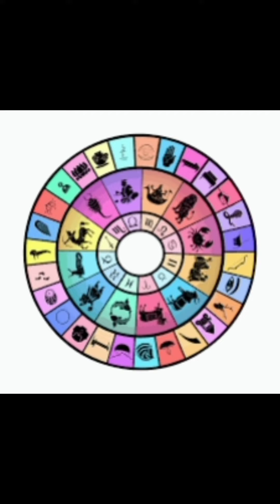ನಿಮ್ಮ ನಕ್ಷತ್ರಕ್ಕೆ ಅನುಗುಣವಾಗಿ ನೀವು ಹೇಳಿಕೊಳ್ಳಬೇಕಾದ ವಿಷ್ಣು ಸಹಸ್ರನಾಮದ ಶ್ಲೋಕಗಳು | ಮೃಗಶಿರ | By AB Rajini.🌺